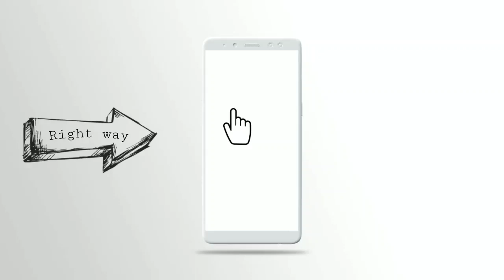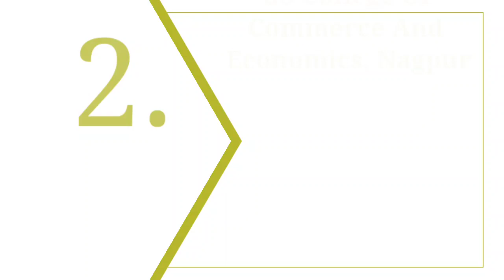Top 10 Commerce colleges in Nagpur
Hi guys,

Rashtrasant Tukadoji Maharaj Nagpur University - [RTMNU]

GS College of Commerce and Economics

GH Raisoni College of Commerce Science and Technology - [GHRCCST]

PWS College of Arts & Commerce

Hislop College

Tirpude Institute of Management Education - [TIME]